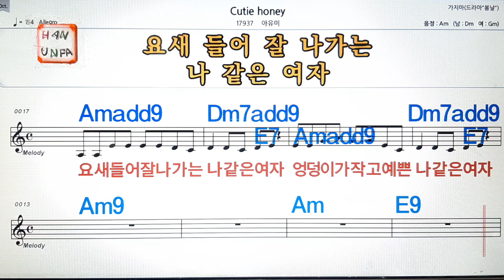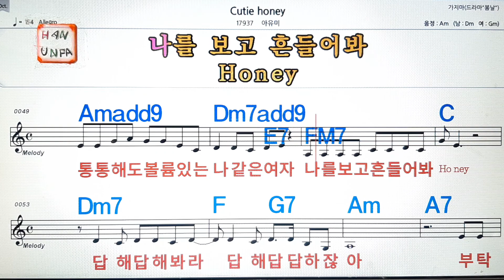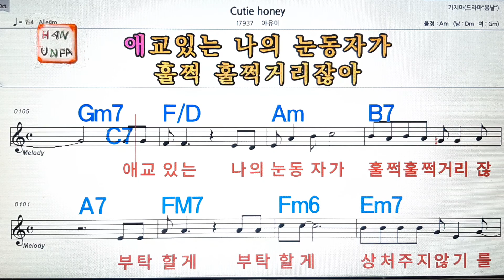Cutie honey/아유미💋노래방, 통기타 , 코드 큰악보, 가라오케, 반주💖Karaoke, Sheet Music, Chord, MR